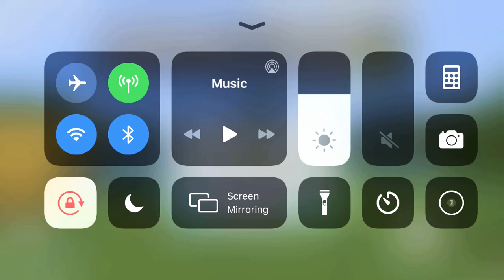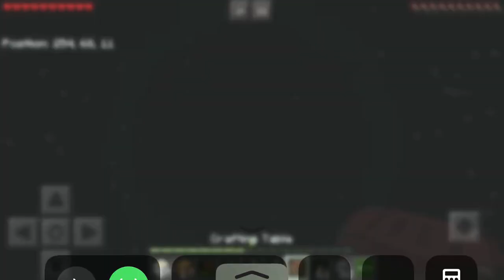Let play Minecraft ep 1